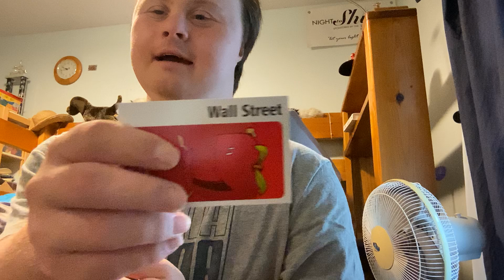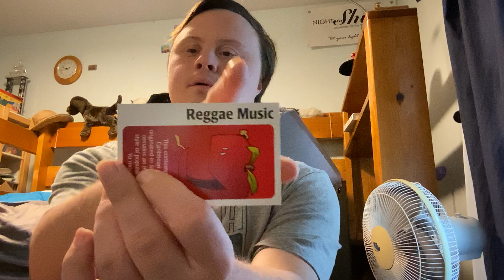Apples to apples challenge solo edition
This is a great idea with your family and friends because you can play this game whenever you want to